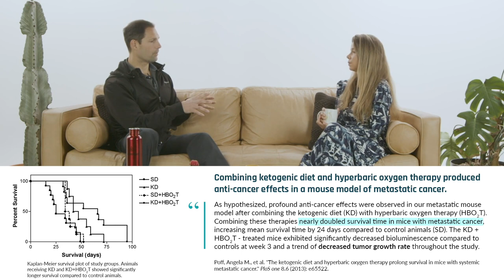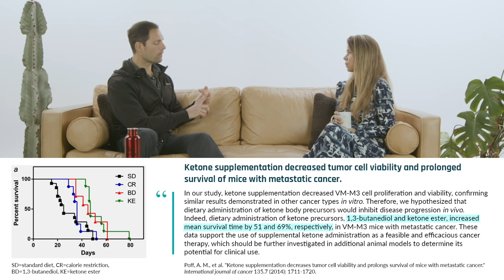The ketogenic diet and cancer research | Dominic D'Agostino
Nutritional interventions in conjunction with the standard of care may augment the treatment for some cancers. Researchers have observed synergism between the ketogenic diet and hyperbaric oxygen against tumor cells. Moreover, Dr. D'Agostino suggests that ketosis stimulates the immune system, increasing its ability to detect cancer cells. However, he cautions that some cancer cells can use ketones as fuel, and this domain needs more research. In addition, a ketogenic diet may be designed to incorporate anti-carcinogenic phytonutrients and fiber. In this clip, Dr. Dominic D'Agostino discusses the implications of adding a ketogenic diet to cancer treatment protocols.